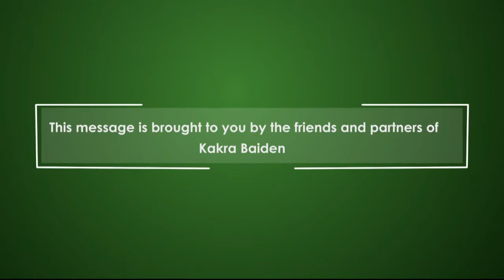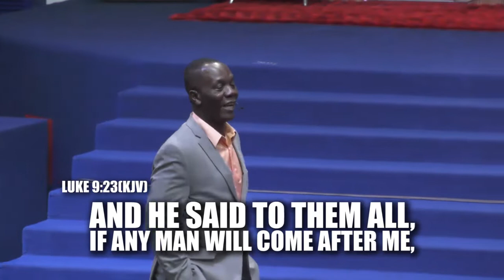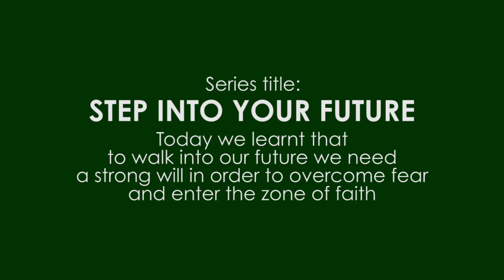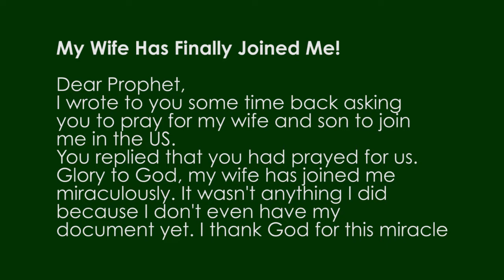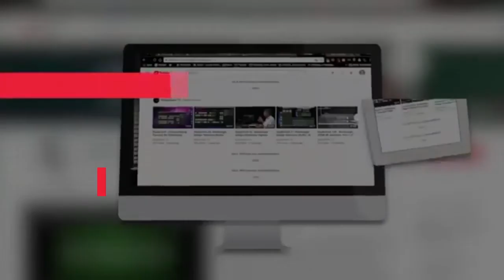Step Into Your Future II - A Strong Will - Session 5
Discover the role of this all-important trait in creating your own future as Kakra shares this life-transforming message.

1) App Store:
To install.